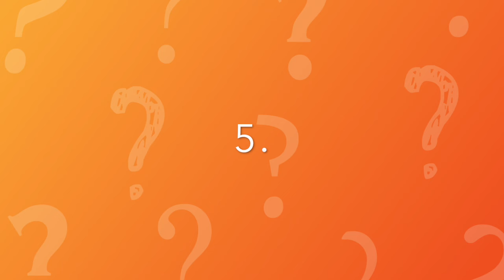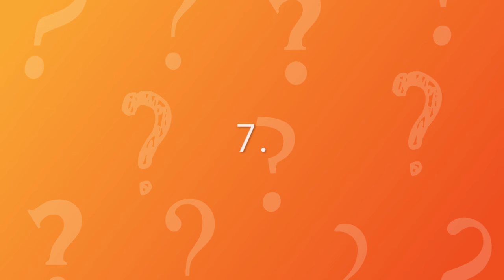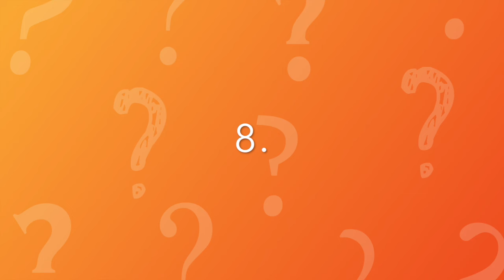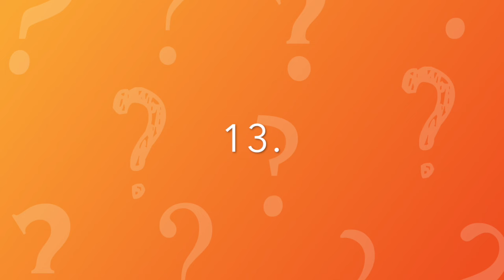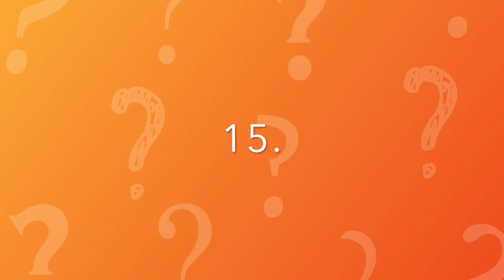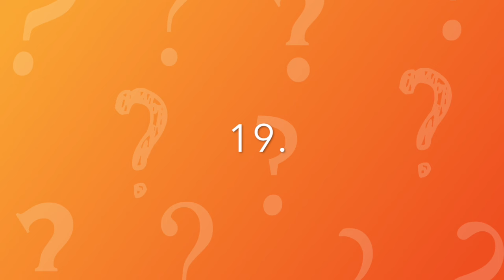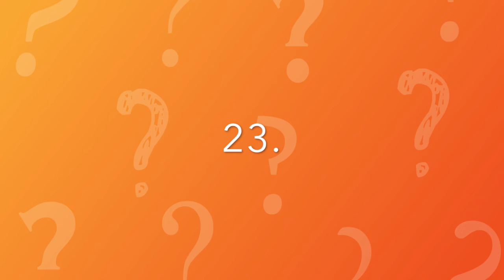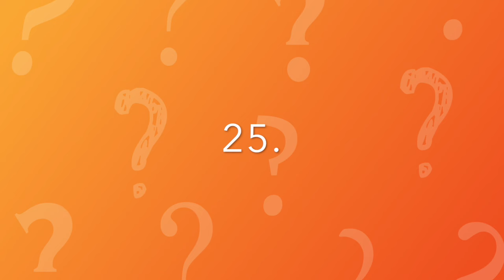Guess the 60's song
Can you guess the song and the artist?

These are the 25 songs:

1. The Archies - Sugar Sugar (1969)
2. The Monkees - I'm a believer(1967)
3. The Beatles - Hey Jude (1968)
4. Otis Redding - Sittin' on the Dock of the Bay (1968)
5. Righteous Brothers - Unchained Melody (1965)
6. Roy Orbison - Oh Pretty Woman (1965)
7. The Animals - House of the Rising Sun (1964)
8. The Beach Boys - Good Vibrations (1966)
9. Elvis Presley - Suspicious Minds (1969)
10. The Rolling Stones - (I Can't Get No) Satisfaction (1965)
11. The Temptations - My Girl (1965)
12. The Troggs - Wild Thing (1966)
13. Simon & Garfunkel - Sound of Silence (1964)
14. Sonny & Cher - I Got You Babe (1965)
15. The Beach Boys - I Get Around (1964)
16. Ray Charles - I Can't Stop Loving You (1962)
17. Buffalo Springfield - For What It's Worth It (1966)
18. Creedence Clearwater Rivival - Bad Moon Rising (1969)
19. The Temptations - Ain't Too Proud To - Beg (1966)
20. The Supremes - You Can't Hurry Love (1966)
21. The Doors - Light My Fire (1967)
22. Chubby Checker - The Twist (1960)
23. Led Zeppelin - Whole Lotta Love (1969)
24. The Shirelles - Will You me Tomorrwow
25. Jackie Wilson - (Your Love Keeps Lifiting Me) Higher & Higher (1967)